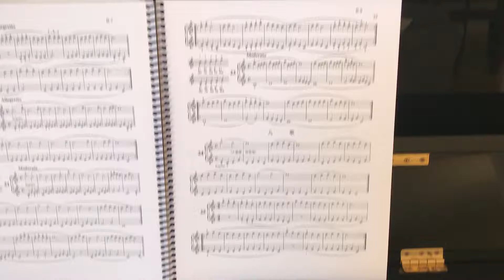拜耳B8 #23 示范